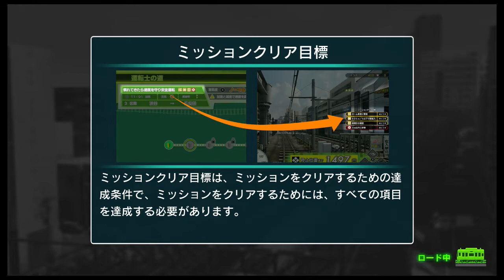電車でGO！！はしろう山手線 シークレット 静かな高級住宅街